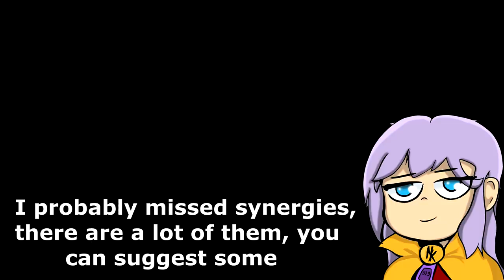All New/Updated Samael's unique Synergy, Samael Repentance Update Showcase . MOD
23/08/2022 300K :o

Hey ! what do you think about this characters ? its my favorite custom character ever, cool to play and unique. Maybe teh first must to play character mod for The binding of Isaac : Repentance.

Timestamps :

00:00 Intro
00:04 Samael character fast presentation
00:30 Active item Malakh Mot

The synergies :

1:23 Brimstone
1:56 20/20
2:06 Ipecac
2:24 Playdought cookie
2:36 Fire mind
2:48 Spoon Bender ( homing shot )
3:00 Eye sore
3:11 Almond Milk
3:29 Soy milk
3:40 The parasite
3:48 Cricket's body
4:01 Technology Zero
4:10 Technology
4:24 Jacob's ladder
4:37 Tech X
4:55 The Ludovico's technique
5:09 3 dollar bill
5:16 Mysterious liquid
5:22 Godhead
5:35 Immaculate heart
5:41 Tiny planet
5:48 Monstro's lung
5:55 Rubber Cement
6:01 Fruit cake
6:15 Pop!
6:24 Trisagion
6:32 Haemolacria
6:40 Flat Stone
6:47 Lachryphagy
6:56 Scorpio
7:06 Holy shot
7:16 Neptunus
7:27 Uranus
7:43 Saturnus
7:49 Terra
8:15 Sad bombs
8:23 Incubus
8:29 Ocular rift
8:36 Technology 2
8:44 Mutant spider ( quad shot )
8:56 Kidney stone
9:06 Sprinkler
9:13 Continuum
9:21 Loki's horn
9:31 EnDiNG ?

A copy paste of the character description all source one the steam workshop page of the mod :

Play as Samael, the fallen angel of death.

Samael is a melee character who primarily attacks using a scythe by tapping any direction. Holding a direction allows you to charge up a projectile for the situations in which you need one. In either case, dealing damage charges up Samael’s pocket active “Malakh Mot”, which when used will allow you to briefly assume an intangible “wraith form” along with increased melee attack speed, allowing you to get a flurry of melee attacks in even against bosses that are difficult to approach.

Source and video :

Gameplay : Namie Kuningham, with debug command.

Extra music source :

00 : 00 Namie Kuningham - Namie's Lullaby
00 : 04 Klonoa 2 - Bugbear's house
1 : 08 Klonoa 2 - Pay one's debts
1 : 23 Klonoa 2 -  Make Believe ( Version 1 )
3 : 06 Klona 2 - Pay one's debts
4 : 33 Klonoa 2 - Moonlight Museum ( Version 1 )
6 : 43 Klonoa 2 - Moonlight Museum ( Version 2 )
8 : 10 Klonoa 2 - Cave of glimmer moss
9 : 32 Monster Hunter Rise - Kamura's Song Of Purification

extra :  I took people comment below my video aboutwithout taking attention if someone ( other youtubers ) already did it I'm free like everyone, everyone make thing similars but with their own personality and vision of life, an idea does not belong to the one who finds it first, an idea is shared, improves over time, with everyone.